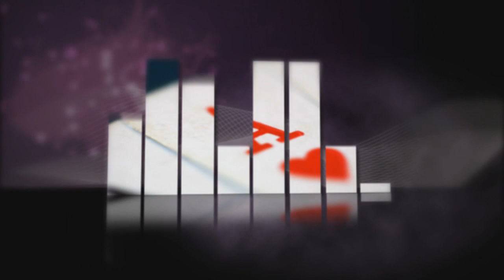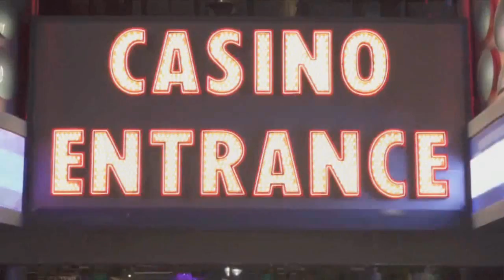This Week in Gambling: Player Loans at Missouri Casinos?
It may sound hard to believe, but in the age of "responsibility" and "player protection" some legislators in Missouri are considering allowing casinos to extend credit to gamblers... how crazy is that? We also interview John Pappas, Executive Director at the Poker Players Alliance, and have a "special guest" drop by.